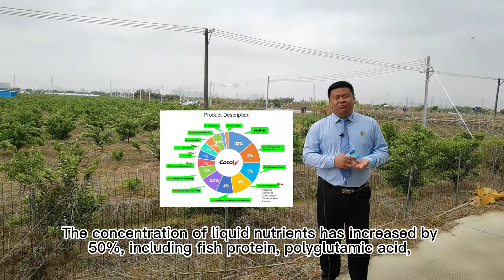Cocoly granular water-soluble fertilizer has many advantages.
The video includes the historical development of cocoly.
The advantages of cocoly compared with other granular water-soluble fertilizers. Major awards won by cocoly.